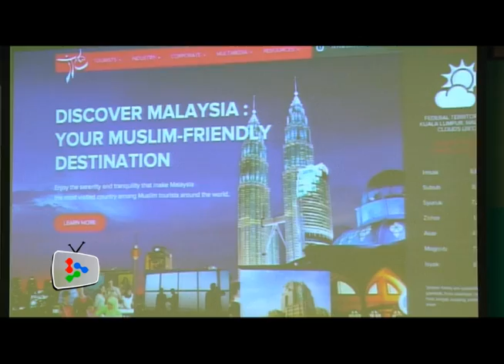Enticing more Muslim Tourists to Malaysia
Tourism and Culture Minister Datuk Seri Nazri Aziz says non-halal restaurants will have to place signs indicating so in the future.